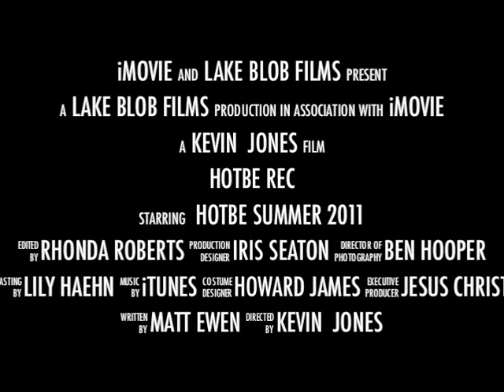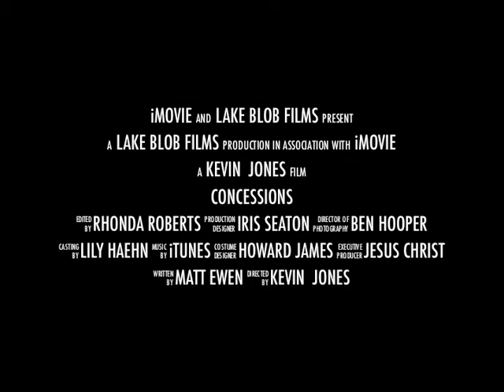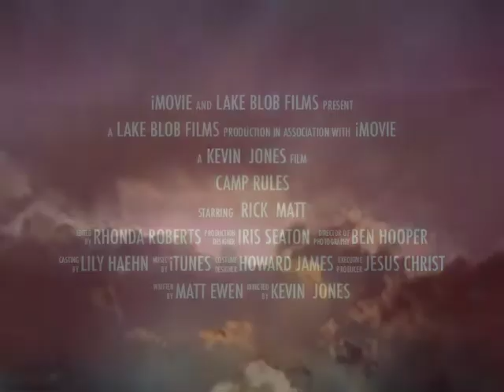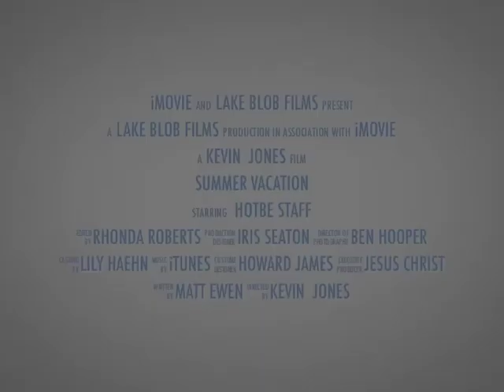HOTBE SUMMER 2011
Heart of Texas Baptist Camp orientation and promotional videos for 2011.